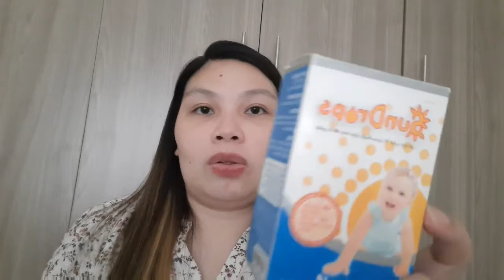Newborn Essentials and Musthaves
Hi everyone i am a first time mom of a boy and with this videos i make all about mommy and baby videos join me in my quest as we unravel the joyful and fulfilling experience.